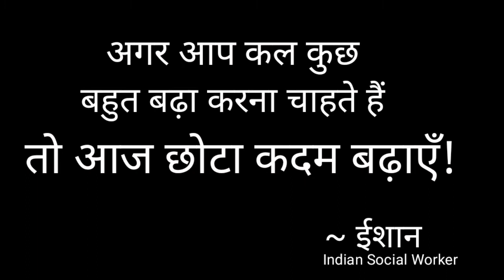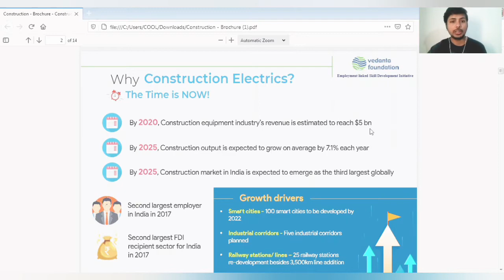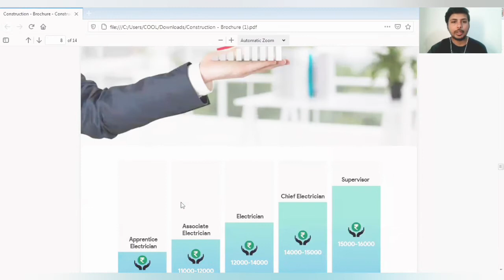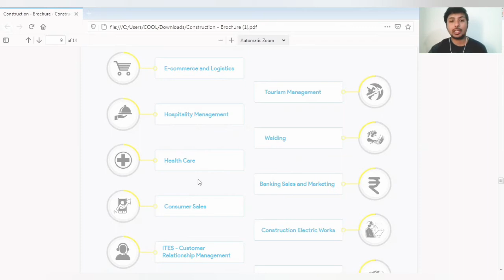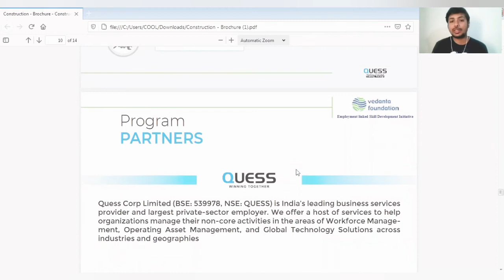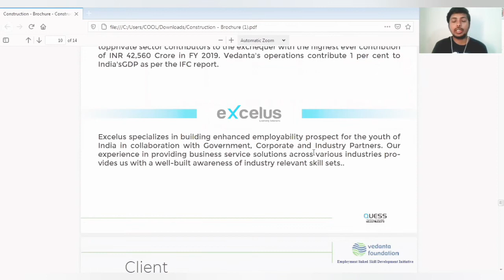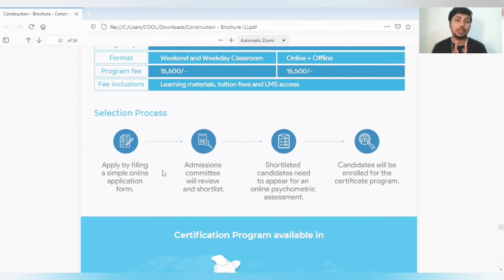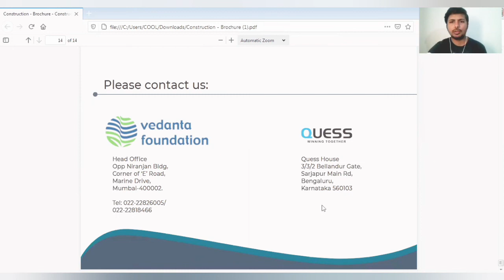Jobs In Delhi for 12th Pass|| Mnc Company Job in delhi|| Vedanta Foundation||Quess Corp Foundation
Jobs In Delhi for 12th Pass || Mnc Company Jobs || Vedanta Foundation || Quess Corp Foundation ||